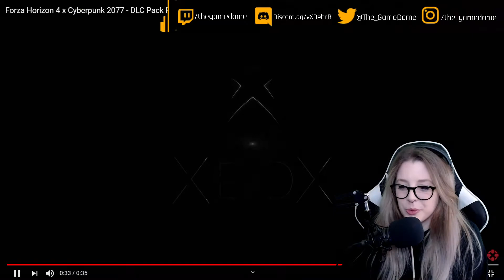My reaction to the Forza Horizon 4 x Cyberpunk 2077 DLC Pack Reveal Trailer | GAMEDAME REACTS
Forza Horizon 4 is a 2018 racing video game developed by Playground Games and published by Microsoft Studios. It was released on 2 October 2018 on Xbox One and Microsoft Windows after being announced at Xbox's E3 2018 conference. An enhanced version of the game was released on Xbox Series X/S on 10 November 2020.